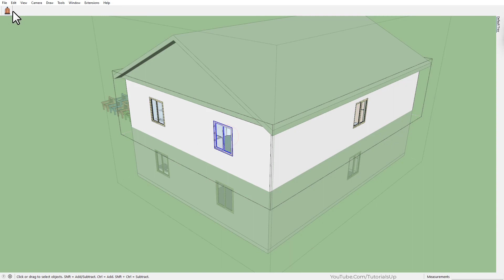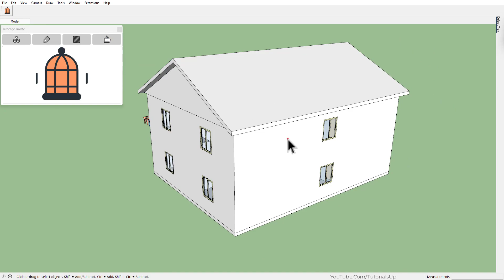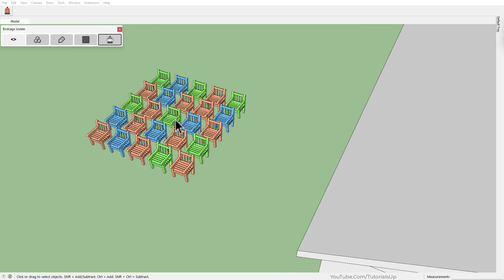Curic Birdcage - True Isolate New Plugin for SketchUp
Isolate selection
Isolate Tag(s)
Isolate Material(s)

Plugin: Curic Birdcage
Developer: Curic